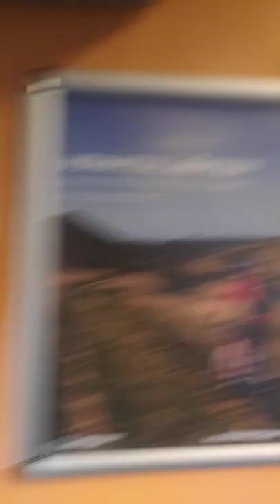Fenyves Expressz Szentlőrinc - Pécs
0:00 Szentlőrinc
14:00 Pécs